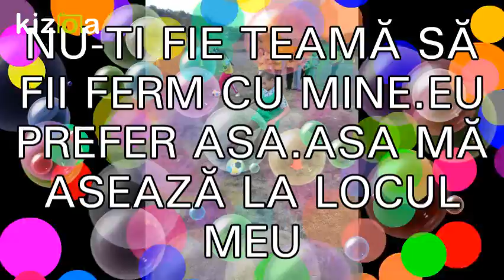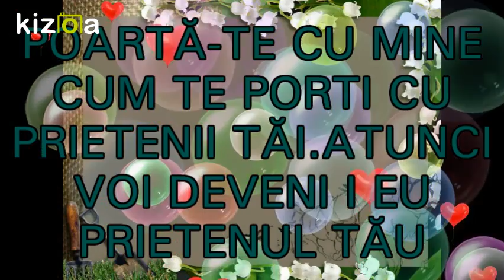Слайд-шоу: LEGILE COPILULUI